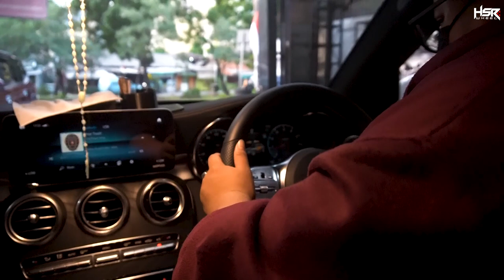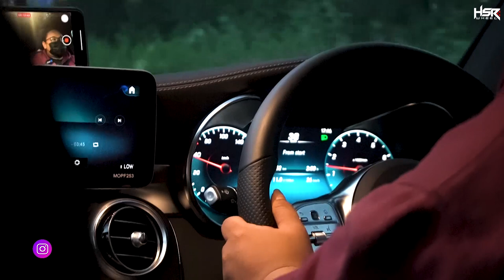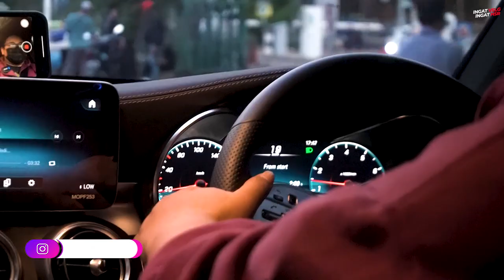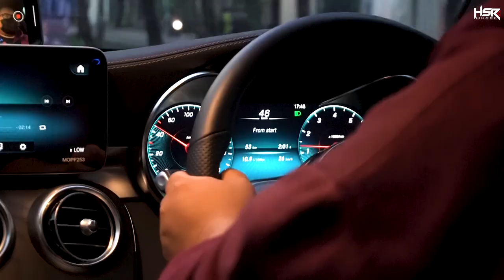Kapan Lagi Belajar Nyetir Mobil Pakai Mobil Mercy Punya Bos! Gas Lah !